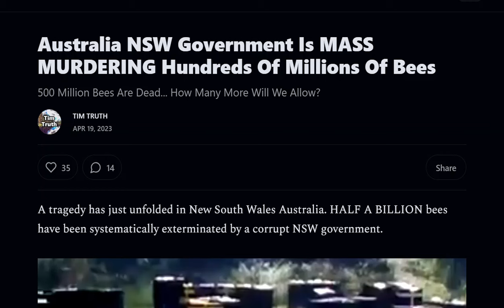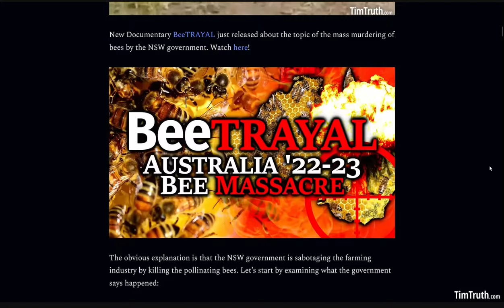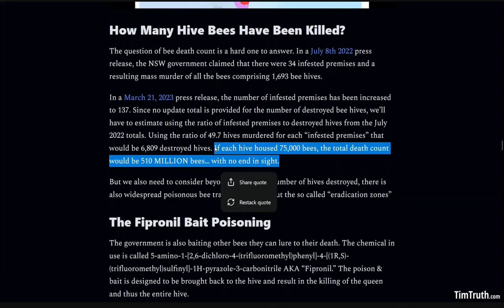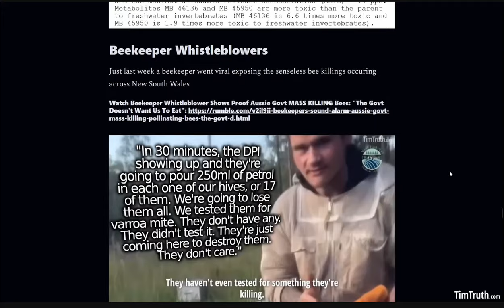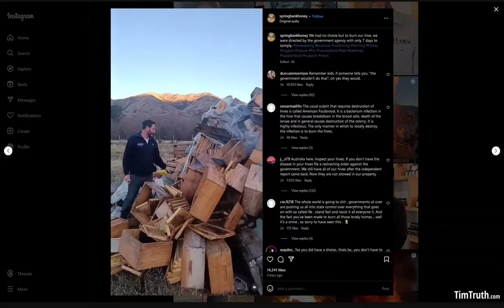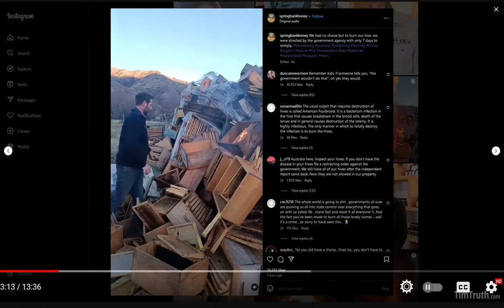Gov'ts Killing All That Brings Life - NZ & AU Mandating The Killing Of Bees